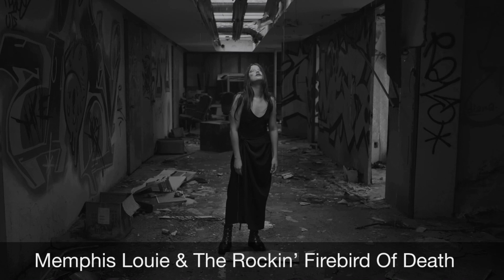Memphis Louie & The Rockin’ Firebird Of Death - Halflife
“Halflife” is the bleak motorik  B-Side of Memphis Louie & the Rockin' Firebird of Death's new Double-B Side single (The other B-Side is the non-bleak but still motorik  “I Moved On”).

“Halflife” is an accidental excursion into krautrock-y post-punk caused by the band stumblin’ on a Kraftwerky-soundin' bassline, then a relentless Neu!-type drumbeat, an’ finally some Joy-Divisiony keyboard sounds on a iPad that Memphis Louie stole from some wimpy folk singer-songwritin’ saddo or other.

Hardcore MLATRFOD fans don’t need to worry about the band forsakin’ their garage roots with all this here ee-lec-tronic ruppish, though. It’s just that this time round, the garage is in Dusseldorf an’ it’s got a 1973 robot Mercedes in it.

Still, we did worry about it tarnishin’ our rock n roll cree-dentials and thought about puttin’ it out under another name. But “München Ludwig und sein Rauchender Feuervogel des Todes” was a bit of a mouthful, and “Kroftwerk” was already taken.

If “Halflife” seems vaguely familiar then maybe y’all remember it from when the band briefly appeared playing it on a episode of “Tomorrow’s World” in 1974. Incredulous presenter Raebhat Back-ster couldn’t believe that this was the future of music, and he was right.

Seein' as how movie mogul King Jong ill was busy makin’ the promo for “I Moved On”, the video for “Halflife” was assembled by Memphis Louie hisself , with liberal use of free footage off the internet.

Which is why, when y’all sees us playin’, we looks suspiciously like a much younger, gothier and er...Russian-er band, miming to some other song. The scary Zombie blone is off the internet as well, probably.

SOUND:
“Halflife” by Memphis Louie an' the Rockin' Firebird of Death

Lead Vocals, Keyboards, Git-tar : Memphis Louie Studebaker
Bass, Fake Drums, More git-tar, Backin’ Vocals : Leroi Z. Coondawg

Production: Leroi Z. Coondawg @ Dead Studios
Mastering : Keith @ Wee Studio

FILM:
Pro-ducer/Director/Downloader etc etc : Memphis Louie Studebaker
Alter-egos and scary zombie blone courtesy of mixkit.co and the Tolsta Broomstick Co.